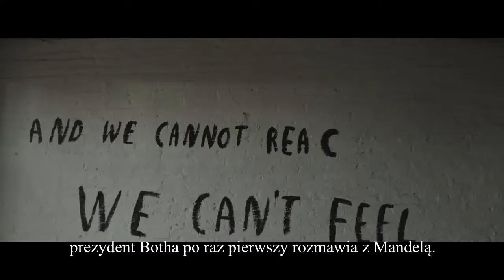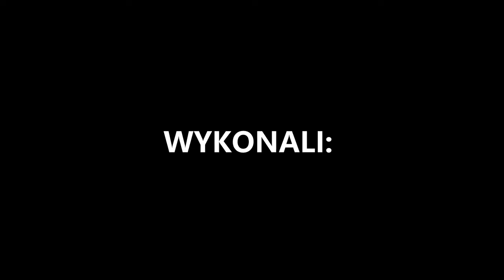Nelson Mandela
2017 mój autorytet